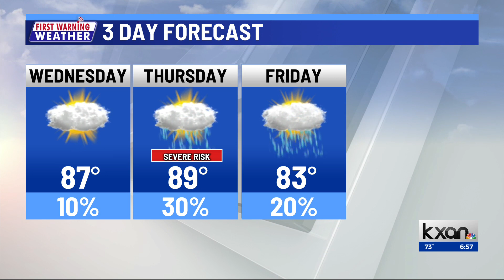KXAN News Today | Wednesday, April 17 morning headlines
The name of the man who died after an 18-wheeler crashed into a DPS building last week was released, Georgetown Water customers may notice slight changes as the utility performs system maintenance over the next few weeks, and the City of Austin is holding an emergency preparedness pop-up at the Little Walnut Creek Library Branch. Plus, a look at the forecast. More on kxan.com.